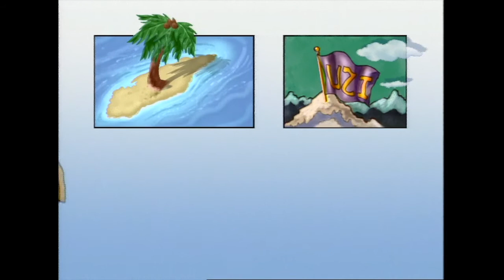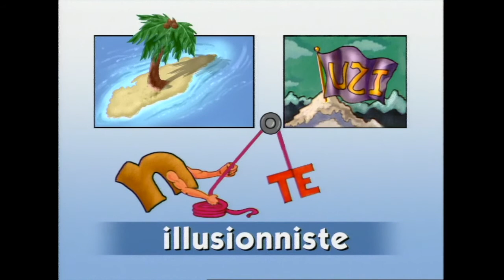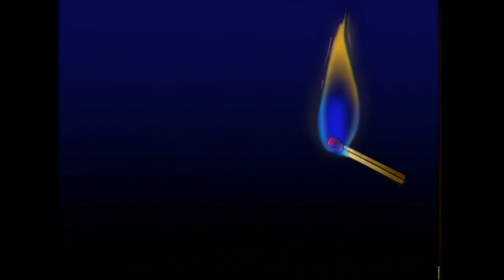RÉBUS - Épisode 6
Les rébus sont une succession d'énigmes visuelles à caractère humoristique, saurez-vous les résoudre ?
RÉBUS - Série d'animation de 1993 - Saison 1
Patrice VALLI
100 x 1' - Vidéo - Couleur - version française
Production : aaa production - Canal J, avec le concours du CNC
visa n° 84920